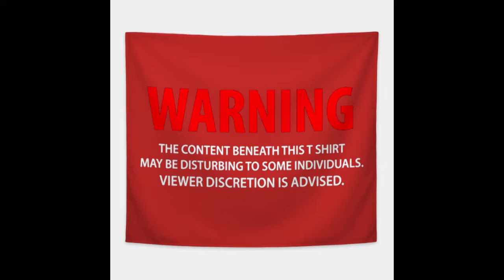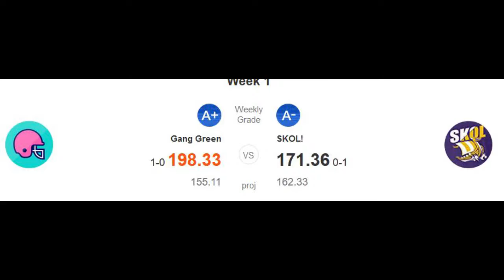No Fun League XI 2019 Week One Review